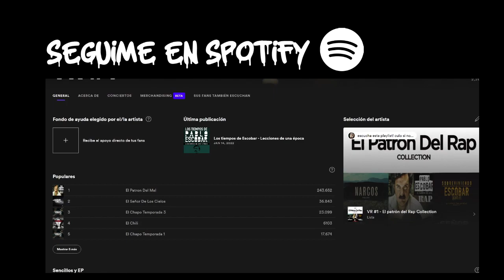EL CARTEL DE LOS SAPOS [EL ORIGEN] - VR